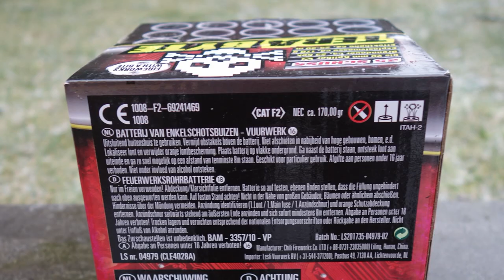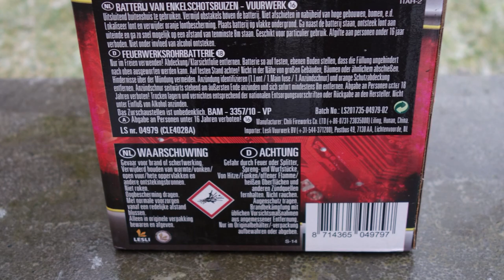Lesli Tera Byte | 6,99 € | Centershop Batterie | 25 Schuss [Full HD]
Heute im Test: Lesli Tera Byte

* Kamera, Camcorder, Videoequipment:

* 2x BESTER Brenner (Sturmfeuerzeug)

KEEP WATCHING.